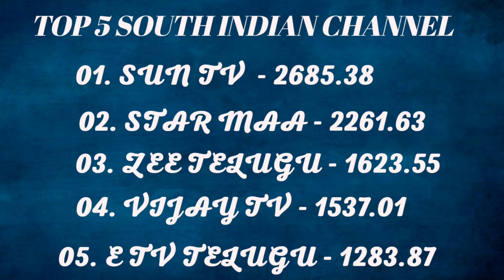Top 10 Indian channels trp rating for this week 25 2021